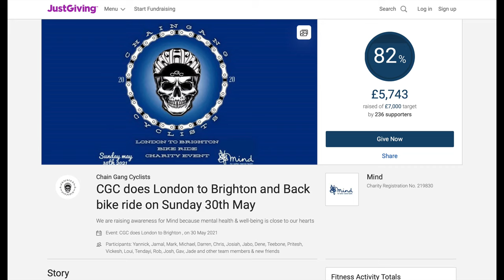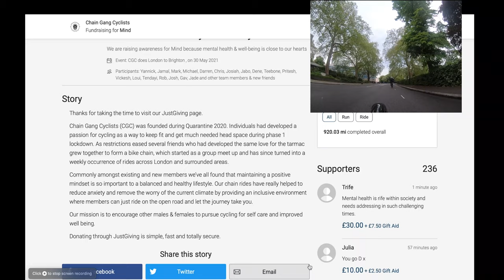Chain Gang Cyclist RePa Pace Line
Tuesday mornings at 6am Chain Gang Cyclists meet at Regents Park to do Chat Laps to warm up. Which morphs into a Daisy Chain finishing in a Pace Line as the pace heats up with the last man standing.

This Sunday 30th May 2021 Chain Gang Cyclists will be doing the London to Brighton & Back Charity Ride to raise money for Mind.

Chain Gang Cyclists (CGC) was founded during Quarantine 2020. Individuals had developed a passion for cycling as a way to keep fit and get much needed head space during phase 1 lockdown. As restrictions eased several friends who had developed the same love for the tarmac grew together to form a bike chain, which started as a group meet up and has since turned into a weekly occurrence of rides across London and surrounded areas.

Commonly amongst existing and new members we’ve all found that maintaining a positive mindset is so important to a balanced and healthy lifestyle. Our chain rides have really helped to reduce anxiety and remove the worry of the current climate by providing an inclusive environment where members can just ride on the open road and let the journey take you.

Our mission is to encourage other males & females to pursue cycling for self care and improved well being.

Donating through JustGiving is simple, fast and totally secure.